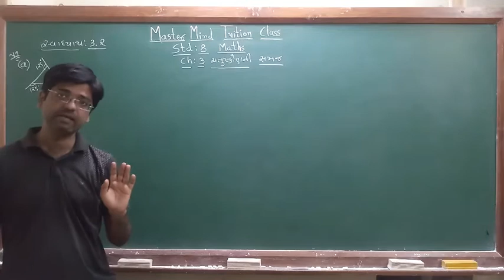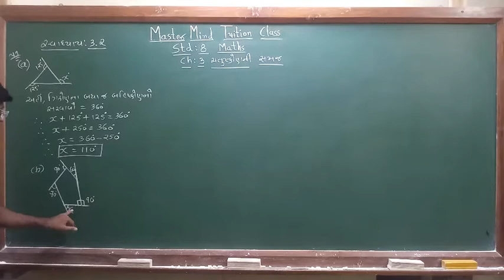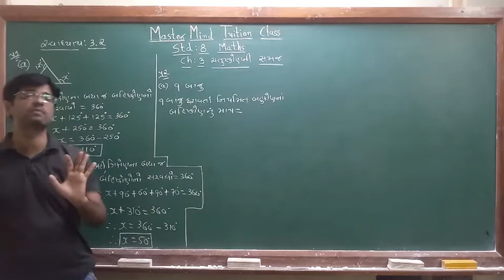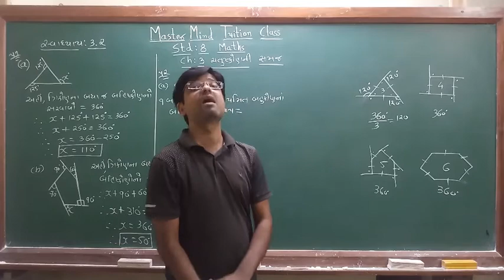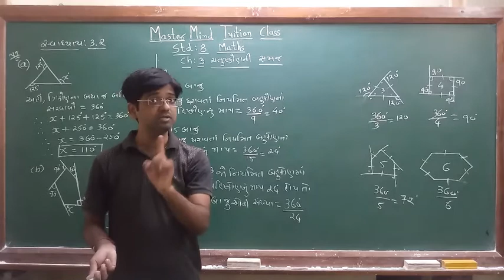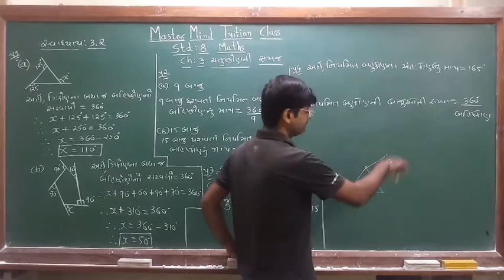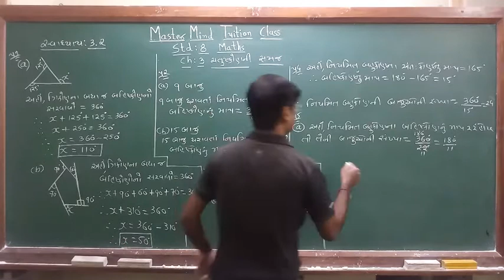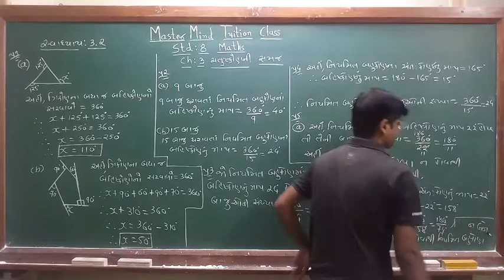std 8 maths ch 3 part 4